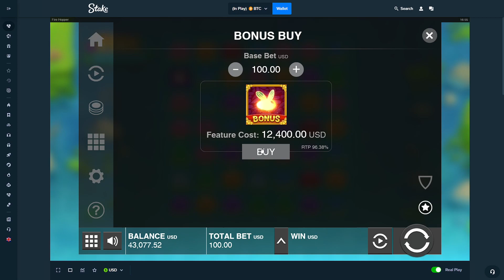FIRE HOPPER FREISPIELE GEKAUFT!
Soeben 4x $12.500 für den Bonuskauf bei Fire Hopper ausgegeben. Ich hoffe, das Glück ist auf meiner Seite!